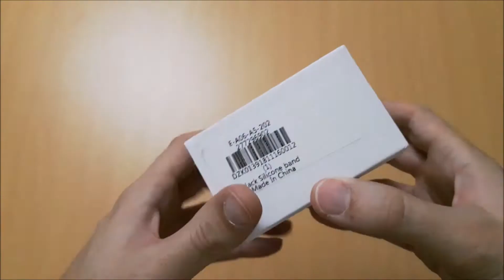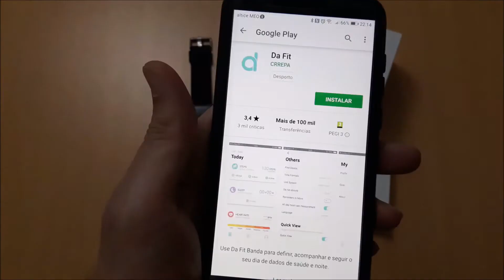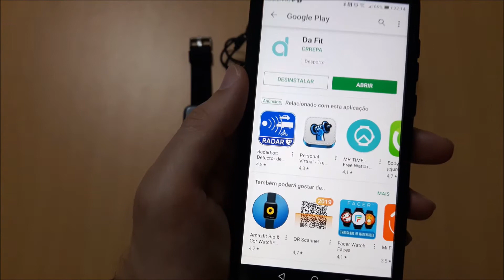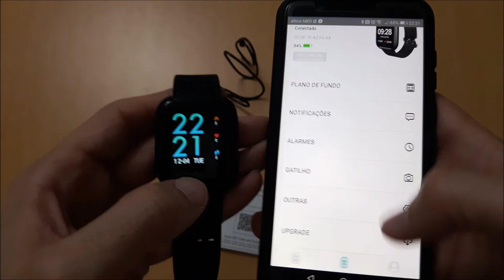Elephone W3 Smartwatch - Gearbest